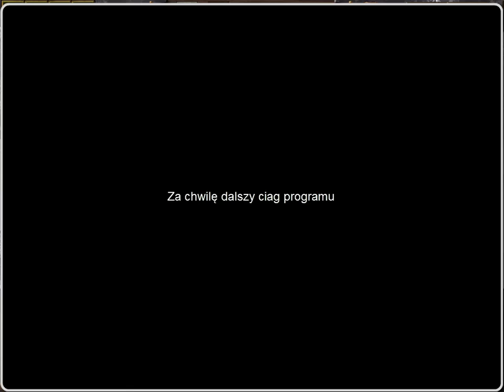Zagrajmy w Arcanum cz. 33 Qintarra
Elfy podobnie jak krasnoludy prowadzą dosyć wyalienowany tryb życia.